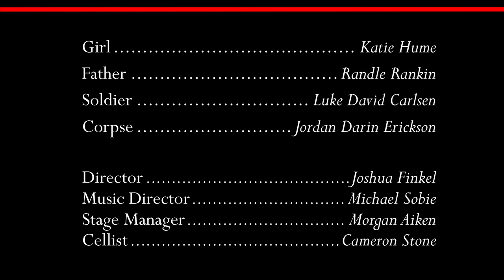The Wedding Night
New Musicals Inc. produced twelve musicals at Hollywood Fringe this year.  Short musicals, some are goofy, some serious, and some are downright filthy.  "The Wedding Night" is a haunting story based on a Czech poem.

Book by Jana Hejdukova
Lyrics by Keith Dale Gordon

Girl - Katie Hume
Father - Randle Rankin
Soldier - Luke David Carlsen
Corpse - Jordan Darin Erickson

Director - Joshua Finkel
Music Director - Michael Sobie
Stage Manager - Morgan Aiken
Cellist - Cameron Stone